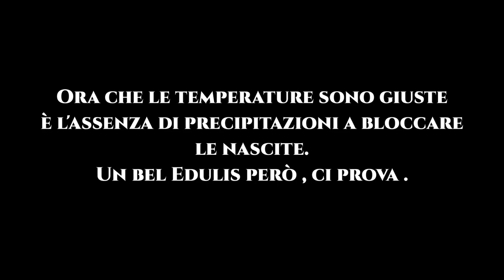FUNGHI PORCINI 2021 - EDULIS [ SHORT ]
L'edulis nel deserto .